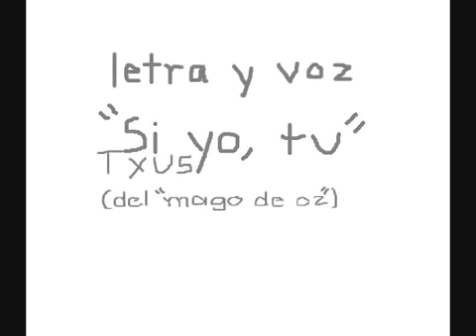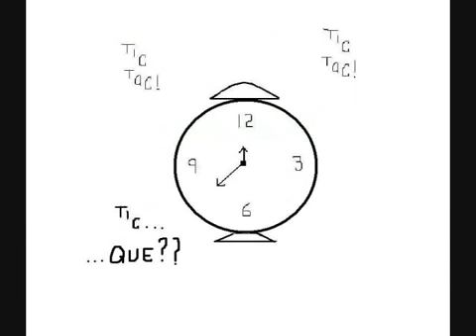Si yo, Tu. 《El mejor poema de amor del mundo》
Perdón :'(